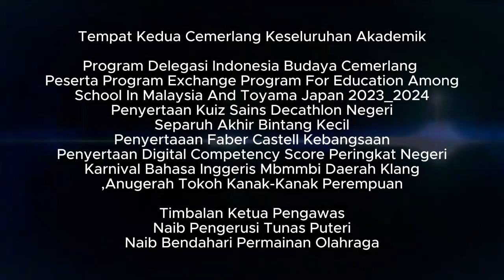TOKOH KURIKULUM DAN HEM SK BUKIT KEMUNING 2 TAHUN 2023/2024